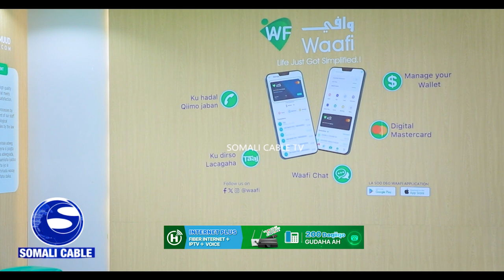Dib u dayactir iyo naqshadeen aad u Qurux badan oo lagu sameeyay xarunta Shirkadda Hormuud Telecome.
MUUQAAL:-Dib u dayactir iyo naqshadeen aad u Qurux badan oo lagu sameeyay xarunta Shirkadda Hormuud Telecome qeybta Suuqa Wey nee Bakaaraha.

 Wariye Cabdixafiid Nuur Barre ayaa kawaramaya.